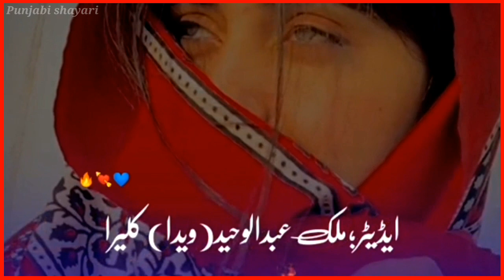Punjabi WhatsApp status Punjabi shayari status Dohray